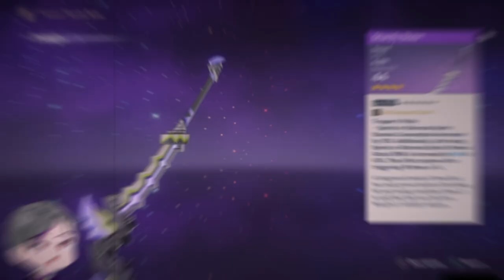New Support is here | Chill Xilonen Adventure | Genshin Impact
She fun...

▬▬▬▬▬▬▬▬▬▬▬▬ Timestamp ▬▬▬▬▬▬▬▬▬▬▬▬▬▬

00:00 - Wondering what's new
01:22 - Xilonen Summons
04:42 - Figuring her out
07:02 - Weapon Summons?
07:57 - Weapon Summons...
12:30 - Leveling Up
13:37 - New Boss
19:30 - Others
20:28 - Xilonen - Animation Appreciation
22:14 - Trial Run
25:35 - Yaps to the end